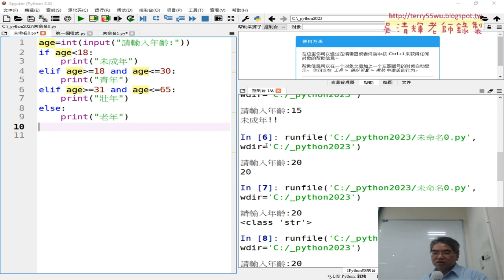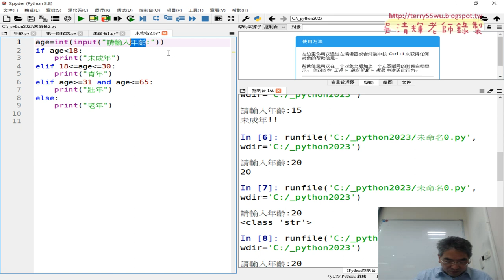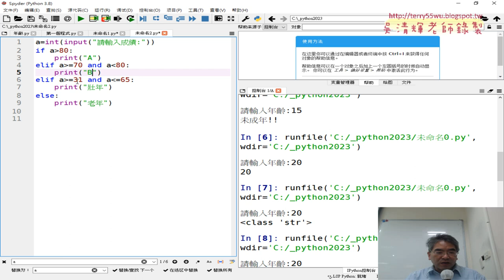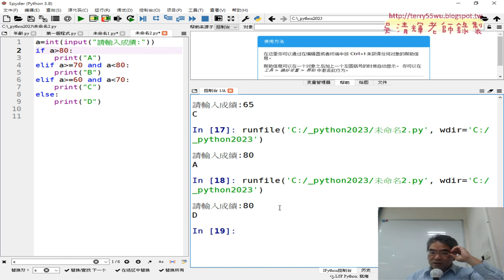03 將年齡判斷改為多重邏輯與改為成績判斷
01_重點回顧與年齡邏輯判斷
02_輸入年齡與邏輯判斷
03_將年齡判斷改為多重邏輯與改為成績判斷
04_用CHATGPT寫BMI程式與自行撰寫
05_用邏輯判斷加上評語輸出
06_用format做格式化輸出
07_加總1到99與別計算奇數與偶數

課程簡介：
1.建置Python開發環境與程式測試
2.基本語法與結構控制件
3.迴圈資料結構與自訂函數
4.串列、字典與檔案與資料庫處理
5-1.開放資料處理CSV和JSON資料處理(停車與PM2.5)
5-2.開放資料處理練習題_新北市開放資料JSON
5-3.GOOGLE雲端當CSV來源與CSV處理
5-4.網頁資料擷取基礎與外匯
5-5.網頁資料擷取台彩與股市資料
5-6.擷取網頁上櫃股票行情
6.使用Pandas與處理_Excel_試算表
7.VBA與Phython連結MYSQL資料庫
8.視覺化報表使用圖表繪製

吳老師  111/4/18